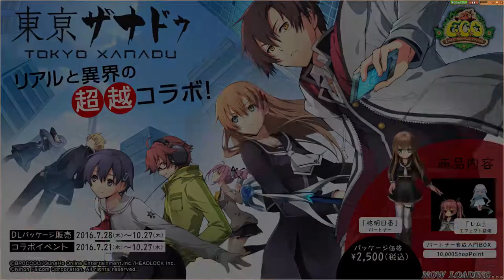ECO Online JP -18- 凱堤任務-黑子- 長跑覺悟入手最後的美女!!2小時